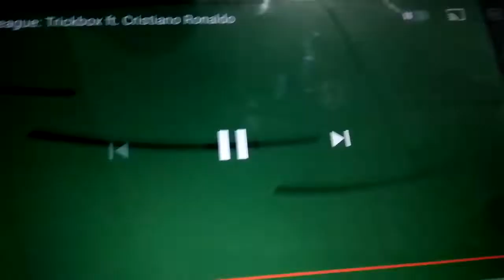premir League: Trickbox ft.Cristiano ronaldo